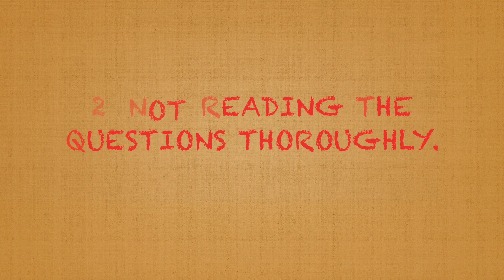5 Common Mistakes To Avoid | IELTS READING | IELTS Preparation by Sifti Bhatia | Gyanm Wings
An important video for the IELTS Aspirants | This video will help you to know about the common mistakes on IELTS Reading and how can you fix them.

With Gyanm Wings, prepare for IELTS - practice Reading, Writing, Listening and Speaking. Learn Vocabulary, Improve Grammar, Common Mistakes, Writing Tips, and much more.